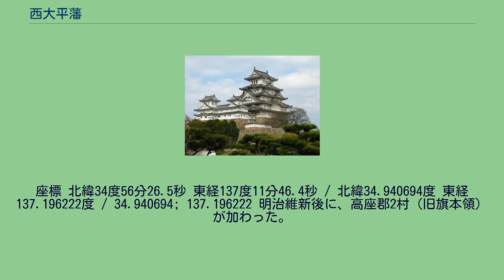西大平藩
西大平藩陣屋跡（岡崎市大平町） 西大平藩（にしおおひらはん）は、現在の愛知県岡崎市大平町（三河国額田郡西大平）を治めた藩。
藩庁は西大平陣屋。
石高は1万石。
大岡宗家当主で、第8代将軍徳川吉宗の信任を受け江戸南町奉行として享保の改革を実行した大岡忠相が、寺社奉行時代の寛延元年（1748年）、奏者番に就任し、それまでの功績により4000石の加増を受け、西大平1万石の大名となった。
江戸時代を通じて、江戸町奉行から大名になったのは忠相のみである。
以後、忠相の子孫が継いだ。
忠相時代の所領は本貫地である相模国高座郡大曲村（現在の神奈川県高座郡寒川町大曲）のほか関東各地に分散しており、晩年には所領統合を申し出ている。
忠相は西大平を訪れることなく死去し、第3代藩主忠恒の頃には三河国への所領統合が完了する。
藩主は江戸に居住し参勤交代をしない定府大名であり、西大平村に陣屋のみが設置された。
大岡家の本領である大曲村は相伝され、忠相をはじめ歴代藩主の墓は三河ではなく、現在の神奈川県茅ヶ崎市の浄見寺にある。
譜代 - 1万石 西大平陣屋（にしおおひらじんや）は1748年（寛延元年）に築かれた岡崎市にあった陣屋である。
現在跡地は陣屋跡広場として岡崎市教育委員会により暫定的に整備されている。
管理は地元によって管理されているが、現在も整備途上である。
高麗門と白壁がまず整備され、調査によって確認された井戸を中心に西大平藩の所領などを表した庭園が整備されている。
2013年（平成25年）4月7日、家康行列が行われた日に「西大平藩陣屋跡」の看板が高麗門に設置された。
座標 北緯34度56分26.5秒 東経137度11分46.4秒 / 北緯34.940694度 東経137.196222度 / 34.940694; 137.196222 明治維新後に、高座郡2村（旧旗本領）が加わった。
^ “家康行列 ２０１３”. 内田康宏のブログ (2013年4月18日). 2017年11月11日閲覧。